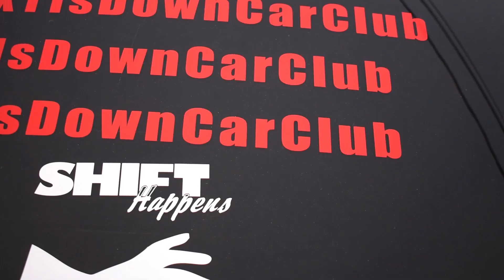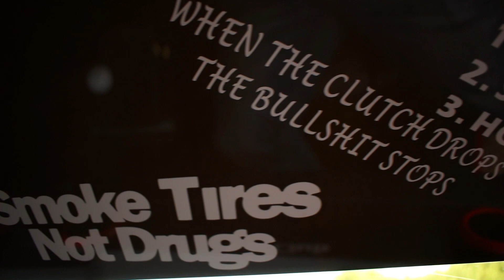Mustang Showcase Video!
A short video edit showing off the mustang and the work that has gone into it.